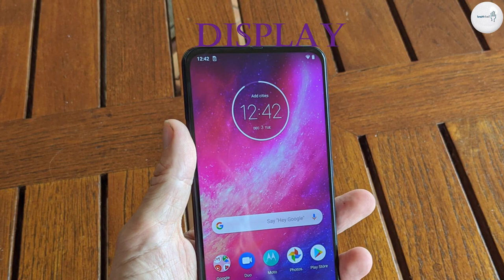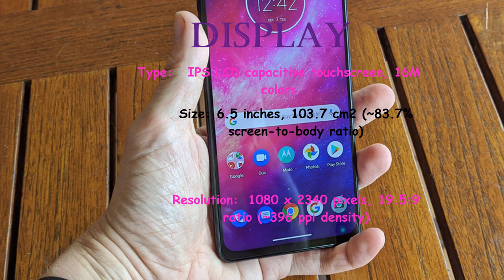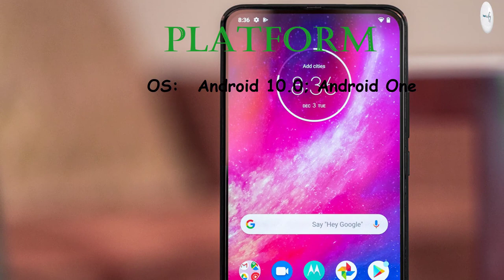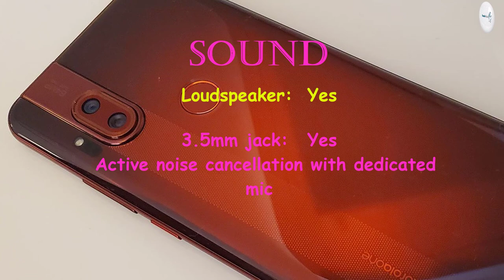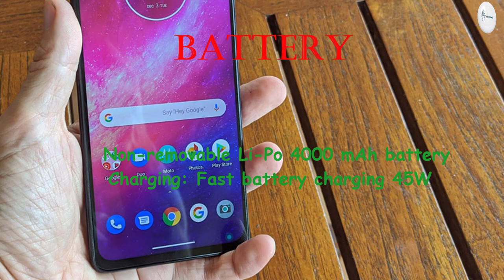Motorola One Hyper Price, Overview & Full Specifications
Apple iphone 11 Pro Price, Overview & Full Specifications

BODY: 161.8 x 76.6 x 8.9 mm (6.37 x 3.02 x 0.35 in)

PLATFORM: OS:   Android 10.0; Android One

MEMORY:
Card slot: microSD, up to 1 TB (uses shared SIM slot)

MAIN CAMERA: Dual: 64 MP, f/1.8, (wide), 1/1.7", 0.8µm, PDAF
8 MP, 13mm (ultrawide)
Features: LED flash, HDR, panorama
Video:  2160p@30fps

SELFIE CAMERA: Single: Motorized pop-up 32 MP, f/2.0, 26mm (wide), 0.8µm
Features: HDR
Video:  1080p@30fps

3.5mm jack: Yes

COMMS: Wi-Fi 802.11 a/b/g/n/ac, dual-band, Wi-Fi Direct, hotspot
Bluetooth: 5.0, A2DP, LE, EDR
GPS: Yes, with A-GPS, GLONASS, GALILEO, BDS
NFC: Yes
USB: 2.0, Type-C 1.0 reversible connector

Charging: Fast battery charging 45W

MISC: Fresh Orchid, Deepsea Blue, Dark Amber
Price:  $ 399.99

"Tech Hand"